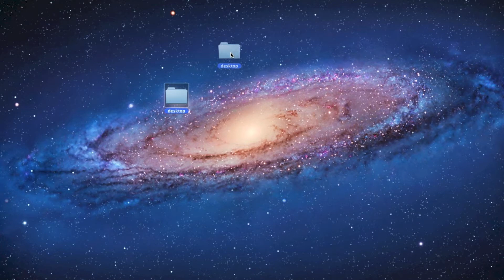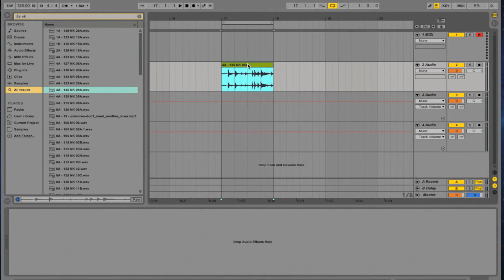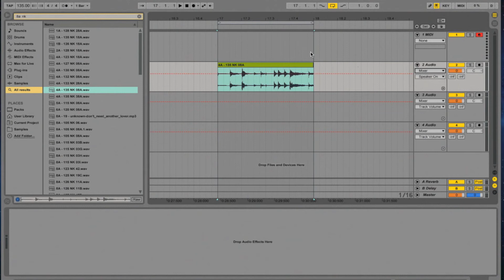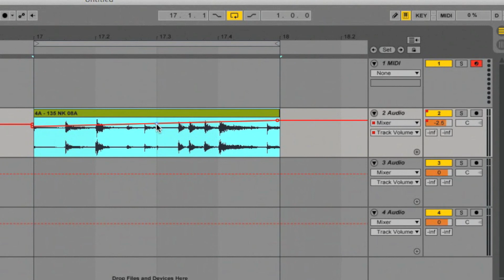Novas funções do Live 9 - Automação em curvas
Me assista ao vivo toda a segunda, terça e quinta às 11h na Twitch O Ableton Live 9 só vai ser lançado oficialmente no primeiro trimestre de 2013, como eu sou um Ableton Certified Trainer, estou tendo o prazer de fazer parte da versão beta - menos de 300 pessoa no mundo estão testando ele agora.

Vou aproveitar para fazer uma série completa com as 10 principais novas funções do DAW preferido pelos brasileiros, assim quando você colocar as mãos nele, vai saber localizar e aplicar as novas tecnologias do software.
Automação em curvas

Tão esperada e tão fácil de ser aplicada. Você vai usar essa ferramenta praticamente toda vez que for usar o Ableton Live.